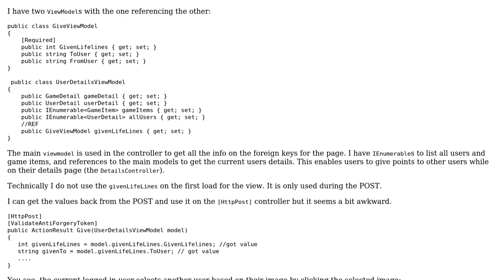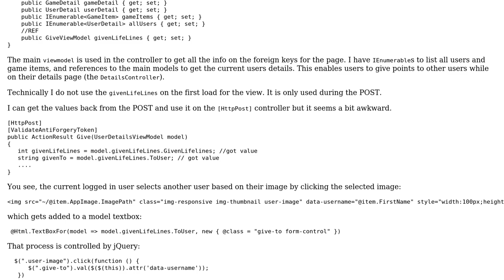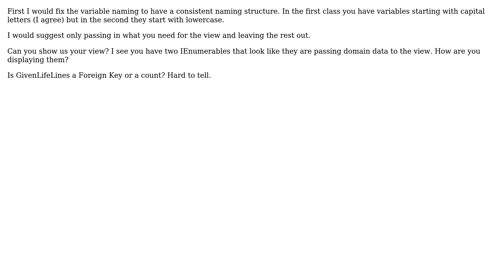Model binding with a ViewModel